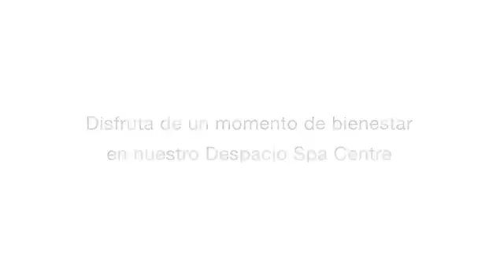Ocean Blue & Sand - Domitur